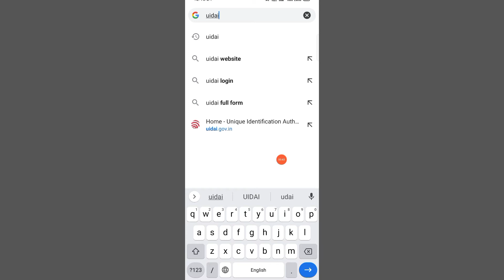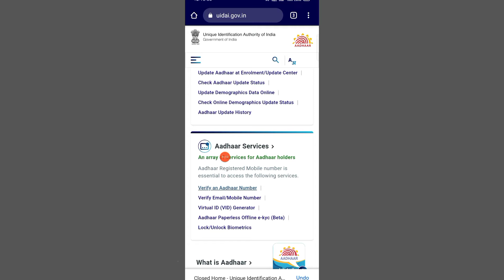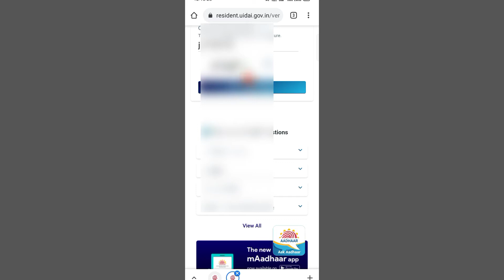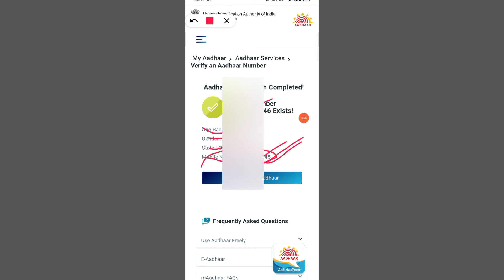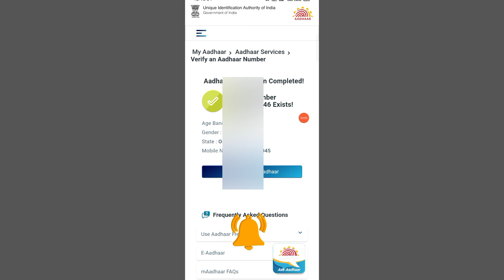How to know which Mobile No Add in Adhar Card || How To Add \ Link Mobile Numbero In Adhaar Card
aadhar card appointment online 2020
adaadhar card me mobile number kaise jode
aadhar card me mobile number kaise change kare
aadhar card me mobile update kaise kare
link mobile to aadhar card online
aadhar card me mobile number kaise link kare
aadhar card kaise update kare
how to book aadhar card appointment online
aadhar me mobile kaise jode
aadhar me mobile kaise change kare
aadhar me mobile kaise link kare
mobile number ko aadhar se link kaise kare
link no to aadhar